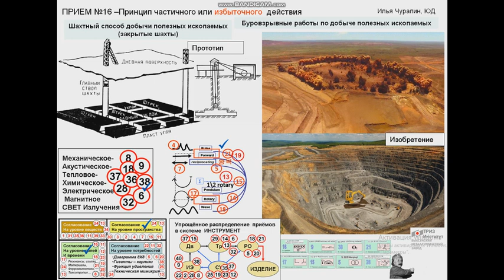16 взрывная добыча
Приём 16 Частичное или избыточное действие и в описании лаконичен «если трудно получить 100% требуемого эффекта, надо получить “чуть меньше” или “чуть больше” — задача при этом существенно упростится.» и примерами не богат, потому что классическое наследие от автора насчитывает всего 3 примера а апокрифический признанный источник « Альбом Селюцкого» добавляет всего 2 новых примера При том, что в нашей БД по этому рпиёму собрано в разы меньше примеров по сравнению с такими «монстрами» как 25, 28 или 11 , что говорит о его не очень частом использовании в эволюции , тем не менее цивилизационная значимость этой идеи – велика. Идея «жертвенного слоя» в полупроводниковой промышленности, которая была локомотивом и драйвером всех экономик мира минувшие 50 лет была очень важной в этой индустрии. Любопытно заметить, что сама идея изобретательских приёмов как классификация , изобилующая пересечениями смыслов реализована именно в подходе «функциональной избыточности» . Изобретателю нужно все лишь лёгкое дуновение в смысле подсказки, чтобы найти подходящую идею на стадии эскизного проектирования, а весь инструмент 40 ка методов обрушивает на него всю спрессованную историю нашей технической цивилизации от каменного топора до шлема виртуальной реальности. У меня есть гипотеза, что именно 40 приёмов как феномен, как наиважнейший фрагмент , являются объяснением долгожительства ТРИЗ как теории, которая уже 65 лет находит своих новых адептов вновь и вновь уже в 50 ти странах мира. Почему ? Потому что есть феномен воспроизводимости результата в том, что любой , сколь угодно одарённый в области конструирования человек включая и левое полярное состояние ( не таланта) пропустив свою проблему сквозь 40 опытов гарантированно находит по крайней мере одну стоящую идею, которую он не мог выдавить из себя не прибегая к этому средству. Почему есть эта воспроизводимость ? Потому что вся система спроектирована на платформе идей приёма 16 .